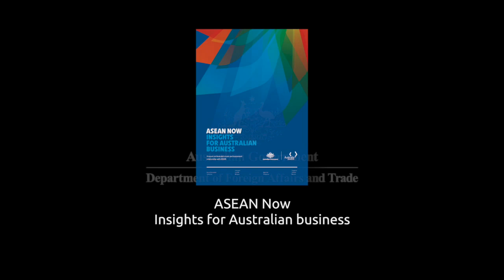Launch of ASEAN Now - a report on Australia’s trade & investment relationship with ASEAN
Australia's Minister for Trade, Tourism and Investment, The Hon Steven Ciobo MP, introduces the ASEAN Now report launched in Sydney, 12 December 2017.

ASEAN Now - insights for Australian business. A report on Australia’s trade and investment relationship with ASEAN